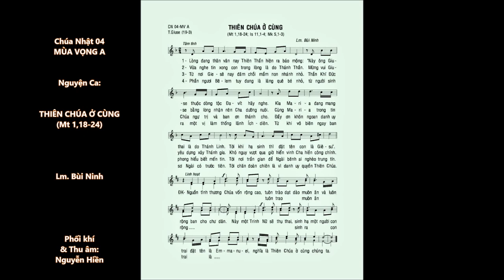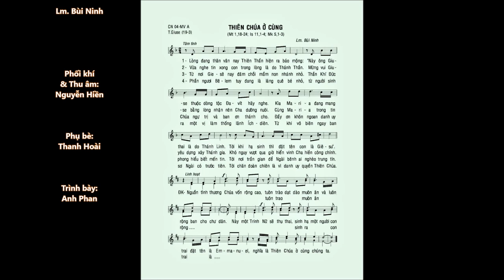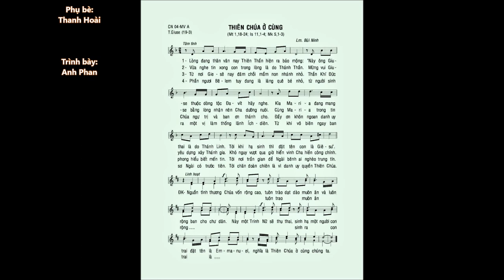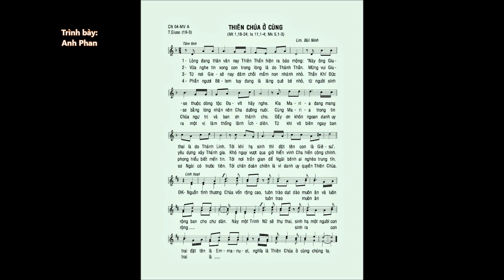CN 04 Mùa Vọng A – THIÊN CHÚA Ở CÙNG (Mt 1,18-24) – Trình bày: Anh Phan